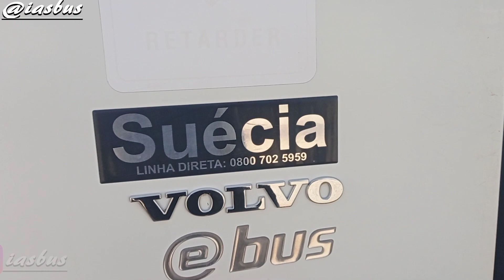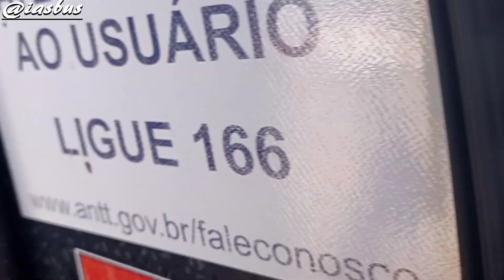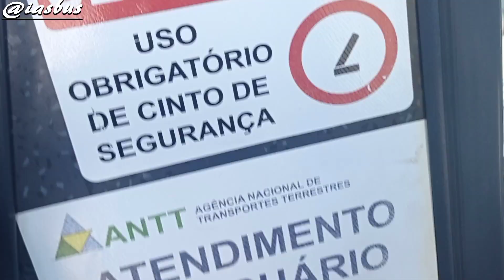Garagem da Alfa Luz em Formosa-GO